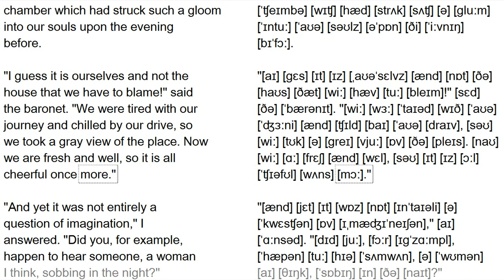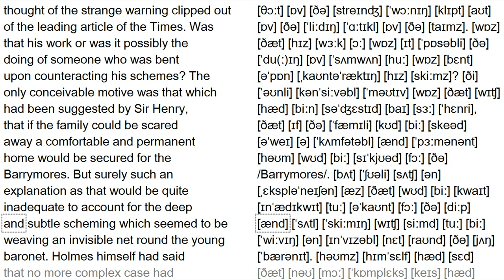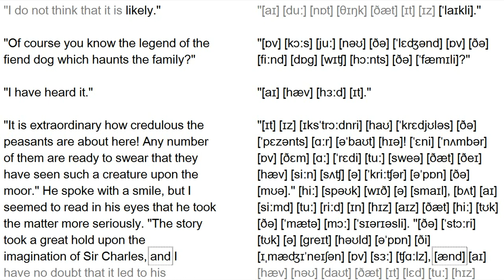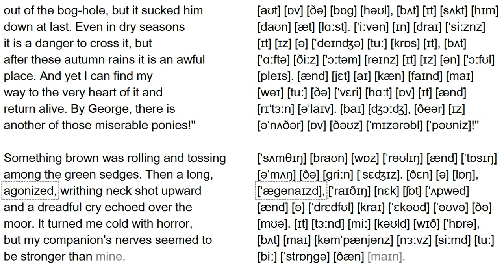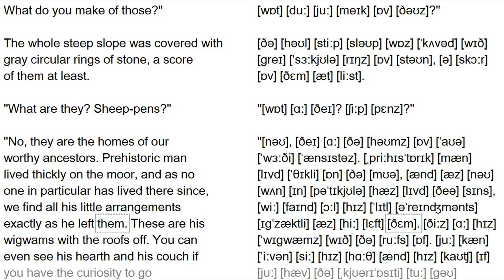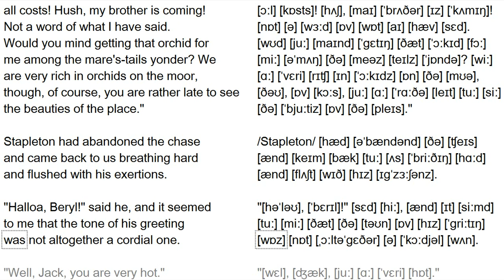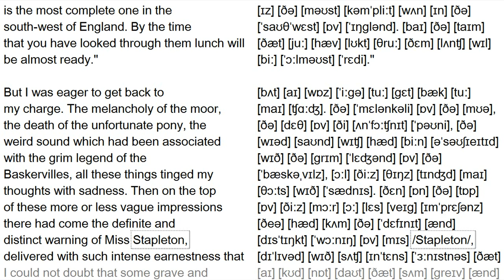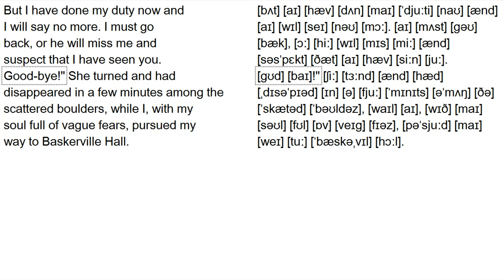The Hound of the Baskervilles by Arthur Conan Doyle - Chapter 07 - The Stapletons of Merripit House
Аудиокнига с синхронизированным текстом и транскрипцией. Зарубежная классика на английском языке.
Артур Конан Дойл. Собака Баскервилей.
Глава 7. Стэплтоны из Меррипит-Хаус.
Для подготовки видеоролика использованы:
- бесплатная аудиокнига с публичного сайта Librivox озвученная носителями языка;
- транскрипция, записанная символами международного фонетического алфавита и выполненная с помощью онлайн-переводчика английского текста в транскрипцию. Автор онлайн-переводчика – Дмитрий Янс
Основные публикации по данной теме:
1. Статья "Пособие по работе с аудиокнигой по роману Роберта Луиса Стивенсона "Остров сокровищ" на английском языке с субтитрами и транскрипцией":
2. Пособие по работе с романом А.К. Дойла "Собака Баскервилей" на английском языке с транскрипцией:
Адреса опубликованных на канале YouTube видеороликов соответствующих глав аудиокниги с синхронизированным текстом и транскрипцией приведены в списке.